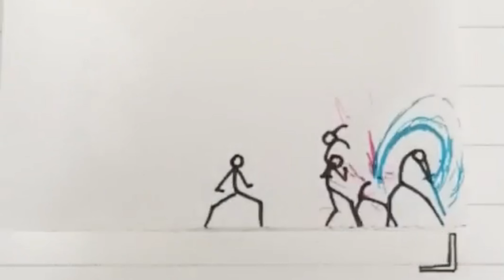FlipBook Animation - Snake God Stickman Animation Fight!